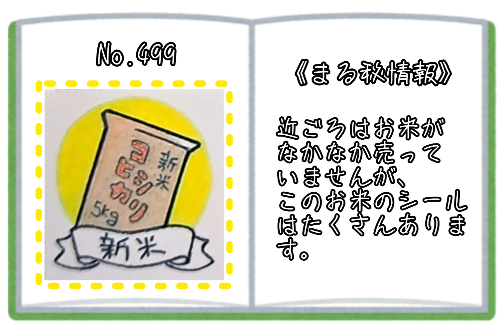モンキーマジック/Monkey Magic ウクレレソロ【生徒さん参考音源】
楽譜No.612　24年9月18日作成